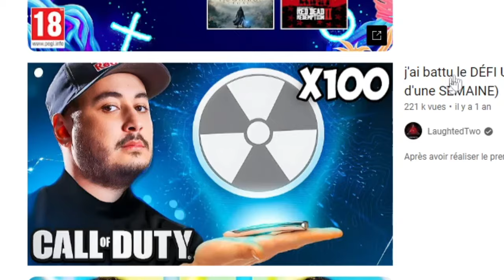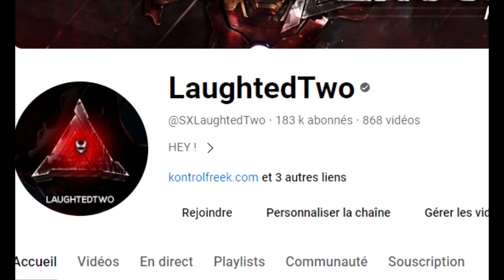J'ai débloqué le DARK MATTER sur Black Ops Cold War en 2024 .... (Oui je l'ai enfin)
Aujourd'hui, j'ai décidé de re-débloqué le camouflage DARK MATTER sur CALL OF DUTY BLACK OPS COLD WAR en 2024 ! Le camouflage DARK MATTER est même plus beau que le polyatomique ou le camouflage ORION qui existe aussi sur WARZONE ! LE PLUS BEAU CAMOUFLAGE sur CALL OF DUTY ! LE CAMOUFLAGE DARK MATTER sur CALL OF DUTY ! ON ATTEND CALL OF DUTY BLACK OPS 6

AUTRES INFORMATIONS :
➜ MINIAMAKER : @Thisenberg
➜ MONTEUR : Moi-même